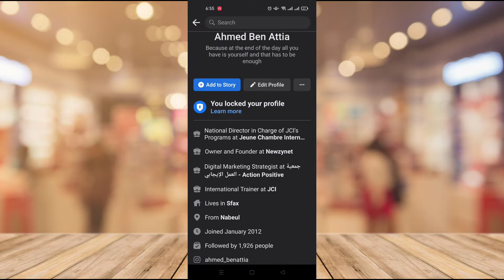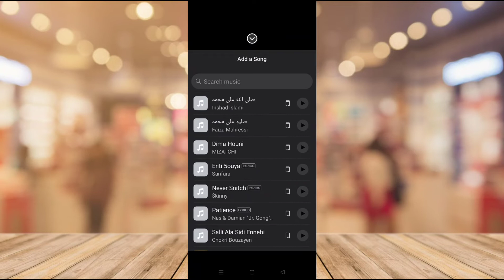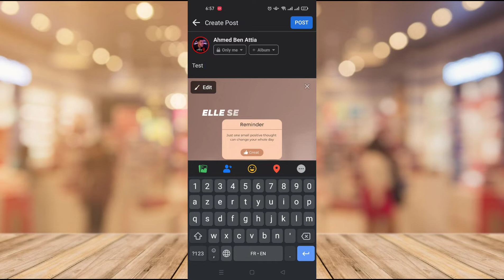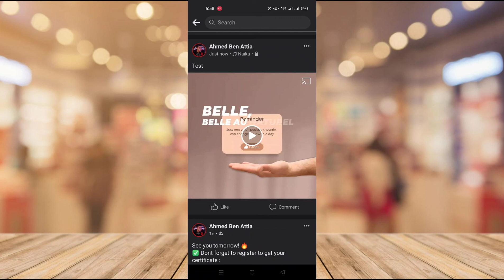How To add Music to Facebook Post 2022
In today's video, we explained to you how to add music to your Facebook posts in a very easy way